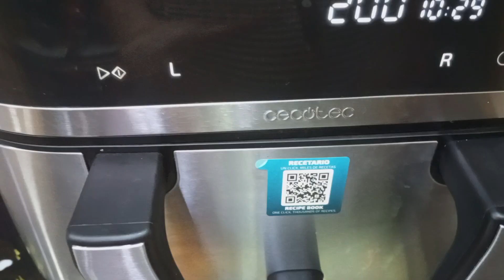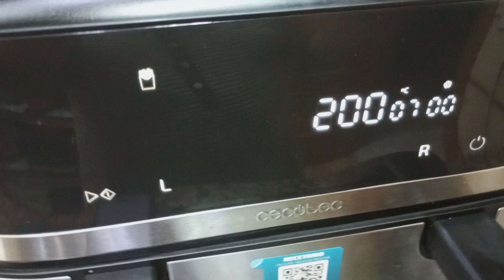PATATAS ASADAS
Enlace de Compras directas Cecotec

Mis grupos Facebook